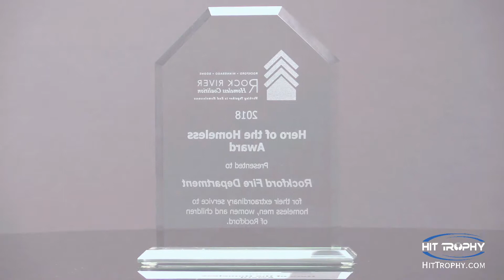Cornerstone Glass Award GL330 GL331 GL332 with Free Engraving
This elegant yet simple Cornerstone Glass Award is made of 3/8" thick glass tinted with the green of jade. There is plenty of space for laser engravings of text and graphics which will be done for free. This award measures in three different sizes: GL330 5" x 6", GL331 6" x 7", and GL332 7" x 8".